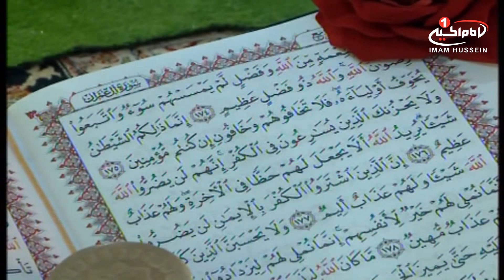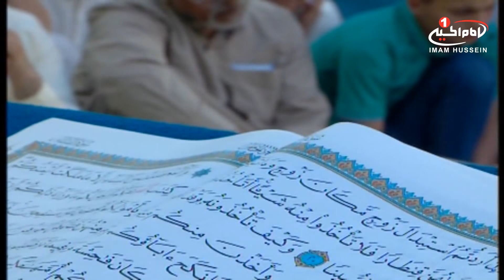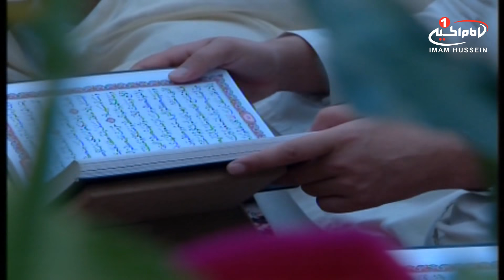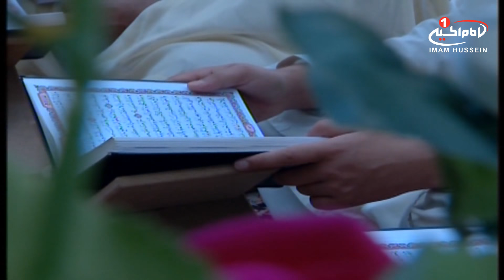جزء خوانی قرآن کریم (4): روخوانی جزء چهارم، حرم مطهر امیرالمؤمنین علیه السلام؛ نجف اشرف، 1439 ق